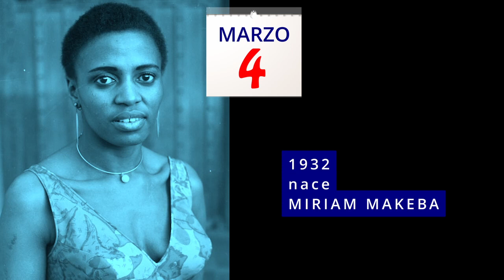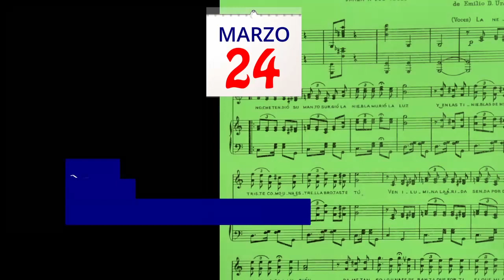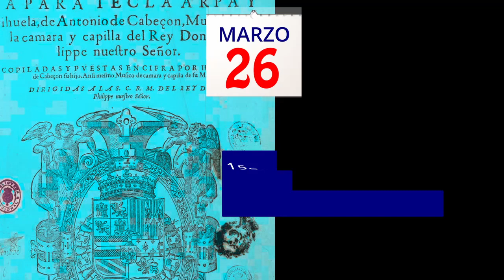EFEMERIDES MUSICALES de MARZO (Natalicios y Conmemoraciones de Compositores e INTÉRPRETES)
Nueva sección sobre Efemérides en el Universo de la Música, sus hacedores, intérpretes y compositores a través de la Historia de la Música Universal.

Iniciamos con el mes de MARZO

Bienvenidos.